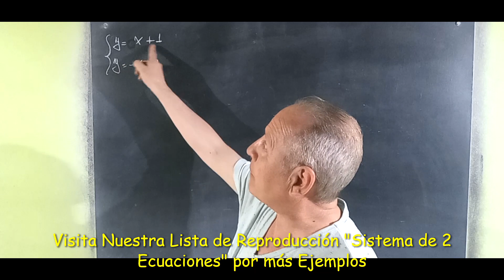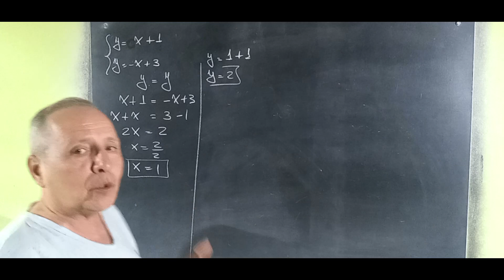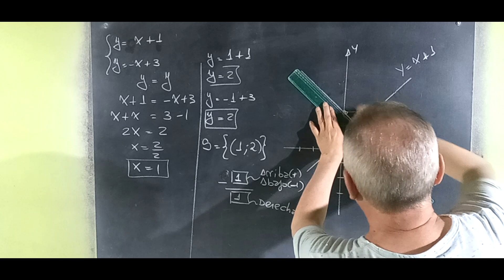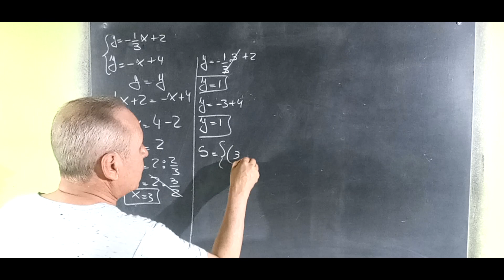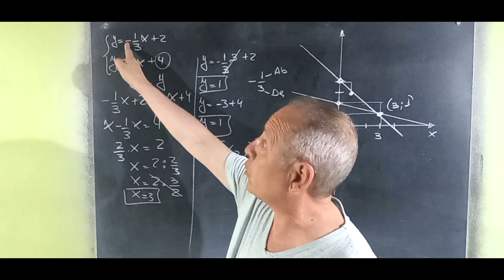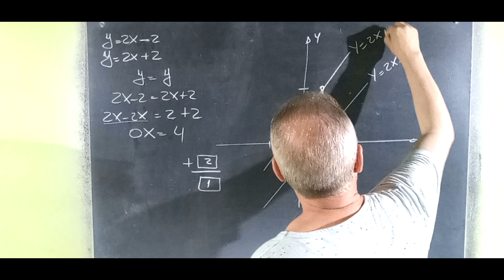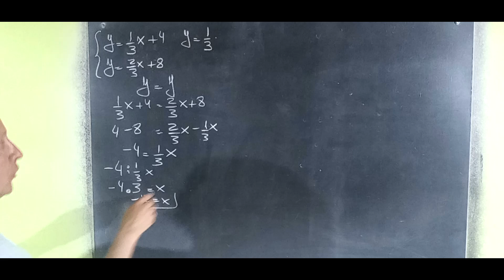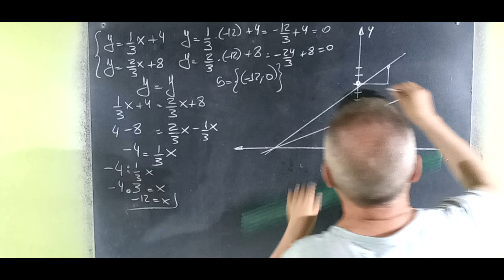Sistema de 2 Ecuaciones Lineales Analítico Gráfico y Clasificación